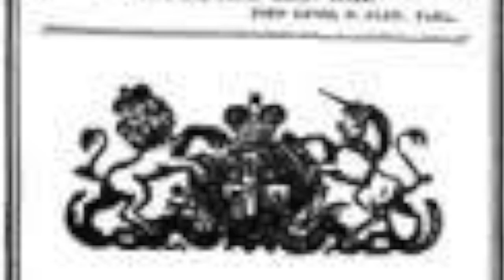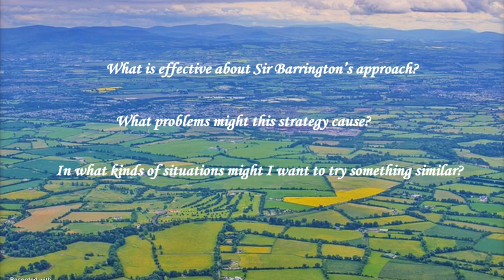Sir Jonah Barrington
Quick intro to the cultural context of Sir Jonah Barrington's personal essays. Journal writing prompt for students.